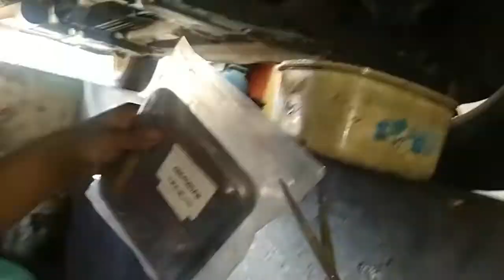Ganti oli transmisi matic setiap 50.000Km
Video ini memberitahukan cara ganti oli dan filter matic dodge journey 2012

oli matic     : coastal atf + 4
filter matic : 4864505AB